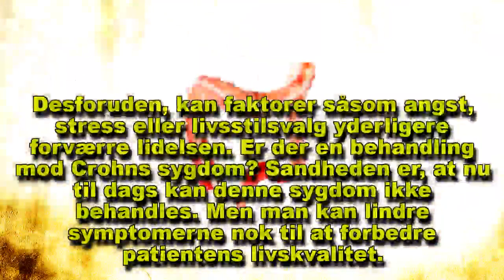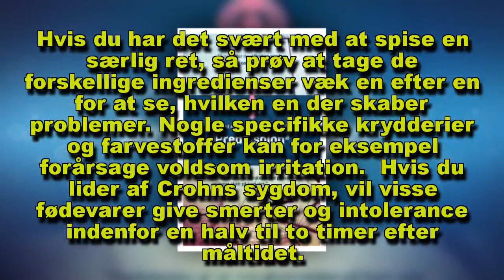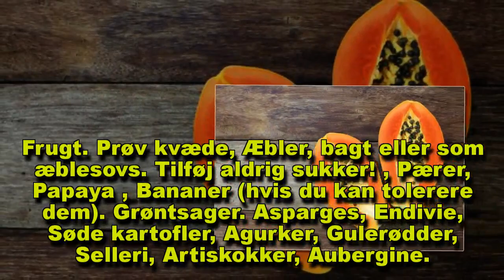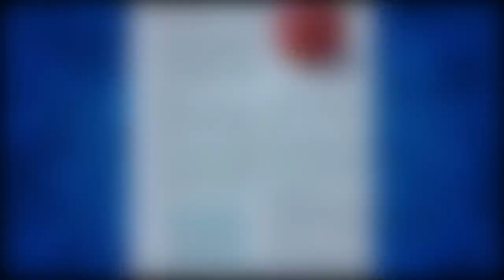Behandling af crohns sygdom med den rigtige kost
Det er ikke nemt at leve med crohns sygdom. Det er en kronisk lidelse forbundet med inflammatoriske forstyrrelser i tarmen.